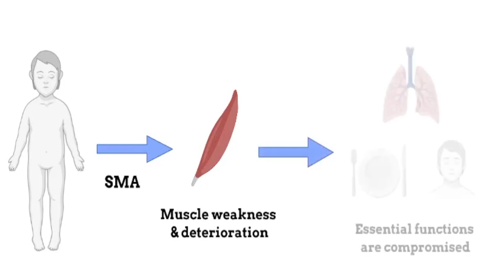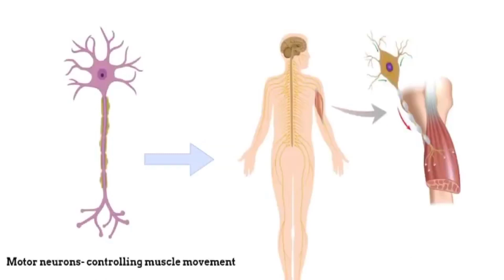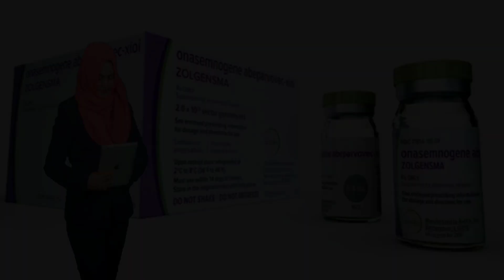বিশ্বের সবচেয়ে দামি ঔষধ। দাম জানলে হার্ট অ্যাটাক হবে আপনার | মজার খবর | Mojar Khobor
সুইজারল্যান্ডভিত্তিক নোভার্টিস আবিষ্কার করল বিশ্বের সবচেয়ে দামি ঔষধ “জোলজেন্সমা”। মানুষের চলনশক্তি নষ্ট করে দেয়ার মতো বিরল রোগ স্পাইনাল মাসকুলার অ্যাট্রোফির (এসএমএ) আক্রান্ত ব্যক্তির জিন থেরাপি হিসেবে কাজ করবে এ ঔষধটি। যুক্তরাষ্ট্রের বাজারে প্রতি ডোজ জোলজেন্সমার দাম পড়বে ২১ লাখ ডলার। যা বাংলাদেশী মুদ্রায় প্রায় ১৮ কোটি টাকা। খবর: রয়টার্স।

ইউএস ফুড অ্যান্ড ড্রাগ অ্যাডমিনেস্ট্রেশন (এফডিএ) সম্প্রতি ওষুধটির অনুমোদন দিয়েছে। এসএমএ মূলত আক্রান্ত ব্যক্তির মেরুদণ্ডের মোটর নিউরন নামের নার্ভ সেলের কার্যক্ষমতা নষ্ট করে ফেলে। রোগটি মোটর নিউরন ডিজিজ নামেও পরিচিত। এতে আক্রান্ত ব্যাক্তির মাংসপেশী ধীরে ধীরে অচল হয়ে পড়ে, ফলে তিনি স্বাভাবিক চলৎক্ষমতা হারিয়ে ফেলেন। এসএমএতে আক্রান্ত বেশিরভাগ শিশু বড় হওয়া উপভোগ করার সুযোগ পায় না, শৈশবে থাকা অবস্থাতেই মৃত্যুর কোলে ঢলে পড়ে।

এতোদিন এসএমএ চিকিৎসা হিসেবে বায়োজেনের তৈরি স্পাইনরাজা নামের ওষুধটি ব্যবহৃত হতো। ওষুধটি বাজারে আসার প্রথম বছরে সাড়ে সাত লাখ ডলারে বিক্রি হয়েছে। এসএমএ চিকিৎসায় এবার স্পাইনরাজাকে টেক্কা দিবে নোভার্টিসের জোলজেন্সমা। এটি হতে যাচ্ছে বিশ্বের সবচেয়ে দামি ওষুধ। এর আগে স্পার্ক থেরাপিউটিকসের তৈরি অন্ধত্বের চিকিৎসায় ব্যবহৃত লাক্সটেরনা ছিলো সবচেয়ে দামি ওষুধ, যার প্রতি ডোজের দাম পড়ে সাড়ে ৮ লাখ ডলার।

জোলজেন্সমার আবিষ্কারকে রীতিমতো বৈপ্লবিক উদ্ভাবন হিসেবে অখ্যায়িত করা হচ্ছে। এটি শরীরের নিষ্ক্রিয় হয়ে পড়া জিনগুলোকে সারিয়ে তুলতে কাজ করবে। ফলে আক্রান্ত ব্যক্তির শরীরে আবার হারিয়ে যাওয়া প্রোটিন উৎপাদিত হবে।

নোভার্টিসের প্রধান নির্বাহী ভাস নারাসিমহান জোলজেন্সমাকে ‘ঐতিহাসিক অগ্রগতি’ হিসেবে উল্লেখ করেছেন। তিনি বলেছেন, স্পাইনাল মাসকুলার অ্যাট্রোফি চিকিৎসায় বর্তনামে যে পরিমান খরচ হচ্ছে সে তুলনায় আমাদের ওষুধের দাম অর্ধেক। এসএমএতে আক্রান্ত শিশুকে প্রথম ১০ বছর ধারাবাহিক থেরাপি দিতে ৪০ লাখ ডলারের বেশি খরচ হয়।